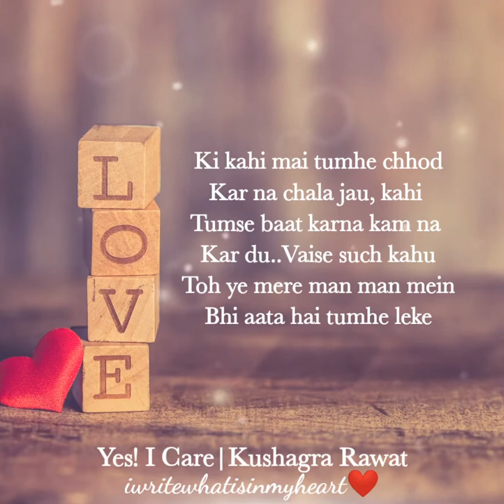Pyaari Si Dhamki | Yes! I Care|Kushagra Rawat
Hello guys...